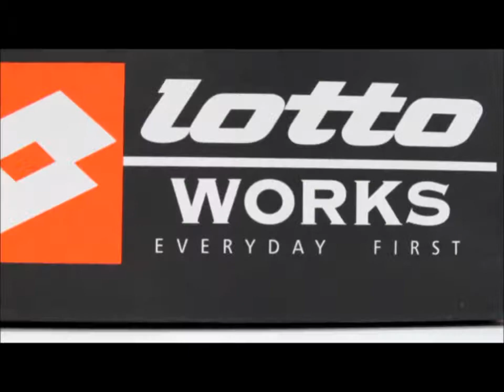ブランド「lotto」ロット かっこいい、おしゃれ安全靴 軽いスポーティ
☆☆動画説明☆☆
イタリアのサッカー用品でお馴染み。
ロットがロットワークスとして安全靴を作りました
アルベロットユニがお送りするプロモーション動画です

※会社説明※
作業服・安全靴・帽子などの安全保護具をはじめ、女性用の事務服・サービスフェア・おもてなしウェアを販売しております。

自重堂・ジャウィン・コーコス信岡・桑和・バートル・タカヤ商事・サンエス・丸五・ドンケル・ディアドラ・おたふく手袋・アシックス・カジメイク・ディッキーズ・山田辰・ジンナイ・カンサイなど